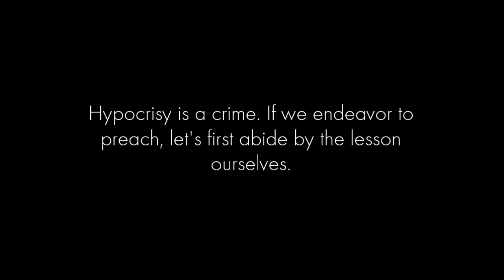SIKKA — Pakistani Short Film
"SIKKA" is a Pakistani drama short film directed and produced by Haider Rifaat who also stars as the lead. It tells the story of a drug addict who preaches his students the opposite. The short film sheds light on hypocrisy and deception embedded in Pakistan's culture.